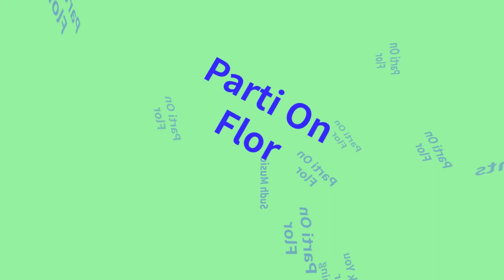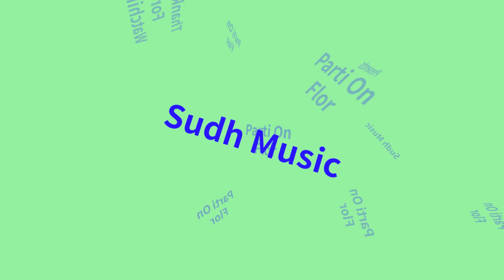Sudh Music - Party On The Floor Music